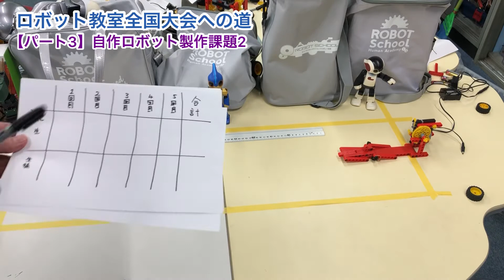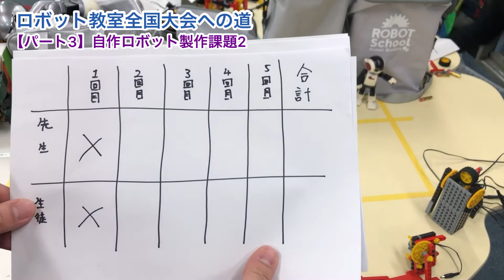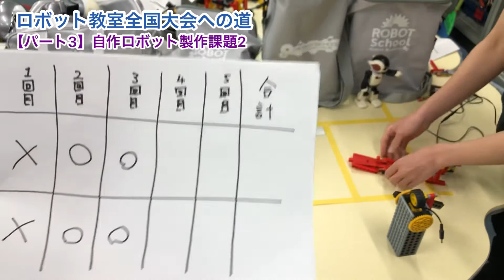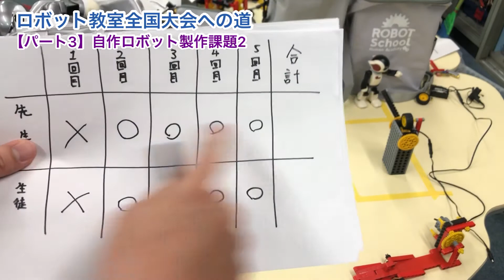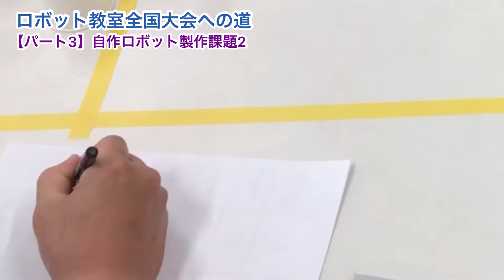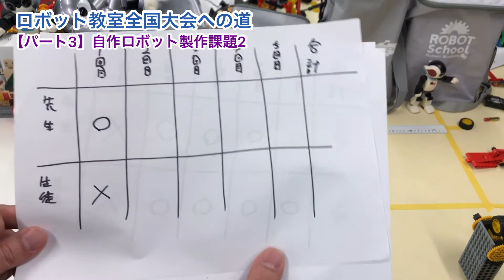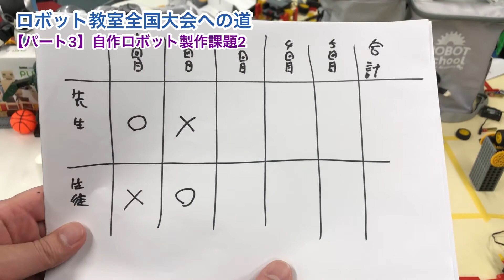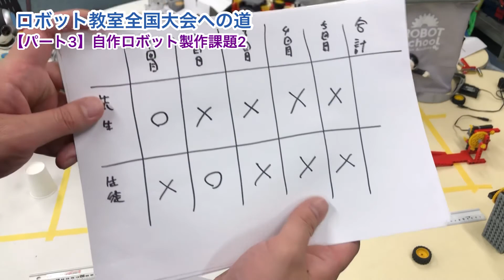ロボット教室全国大会への道【パート3】自作ロボット製作課題2 オリジナルロボットの作り方を勉強してみよう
全国大会最優秀の生徒を指導した講師が教える！ロボット教室全国大会へ道【パート2】です。

今回はヒューマンアカデミーロボット教室全国大会に向けた練習課題の第二弾！先生の生徒2人で取り組んでみます！
みんなも動画を観ながらブロックを組み立ててアイデアを形にしていく練習をしましょう。